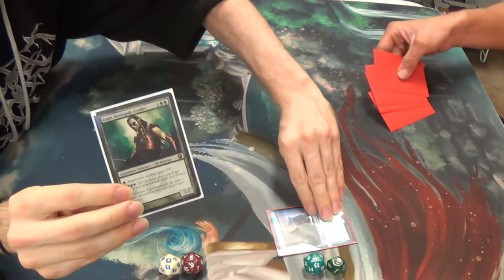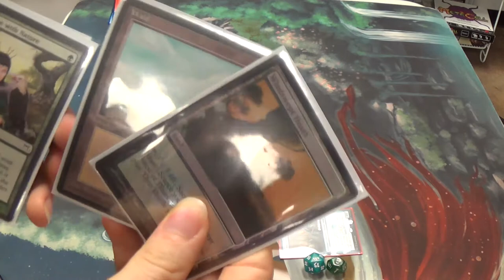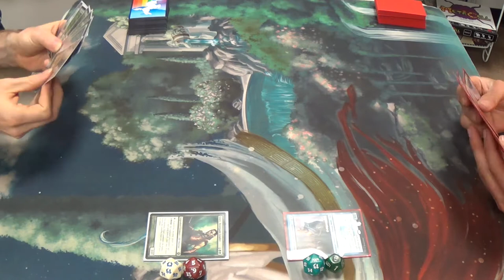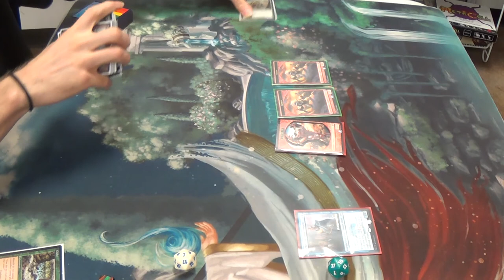Tiny Magic — Ezuri, Renegade Leader vs. Shu Yun, the Silent Tempest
Shu Yun, meditating under a waterfall, is near to discovering the ultimate meaning of life…when Ezuri bursts in yelling "EZURI SMAAAAAASH!" Now, the Renegade Leader must be punished for his timing, rudeness, and bad breath.

Here's my (currently unfinished) decklist:
— Tiny Leader
Ezuri, Renegade Leader
— Artifacts
Experition Map
Springleaf Drum
— Creatures
Arbor Elf
Elvish Archdruid
Elvish Champion
Elvish Harbinger
Elvish Mystic
Elvish Spirit Guide
Elvish Visionary
Fauna Shaman
Fyndhorn Elves
Heritage Druid
Imperious Perfect
Joraga Warcaller
Llanowar Elves
Nettle Sentinel
Priest of Titania
Quirion Ranger
Reclamation Sage
Sylvan Ranger
Viridian Shaman
Wirewood Symbiote
Wood Elves
— Enchantment
Gaea's Anthem
— Instants
Crop Rotation
Worldly Tutor
— Sorceries
Commune with Nature
Genesis Wave
Green Sun's Zenith
Lead the Stampede
Living Wish
Sylvan Scrying
— Lands
Dryad Arbor
9 Forests
Gaea's Cradle
Misty Rainforest
Nykthos, Shrine to Nyx
Pendelhaven
Verdant Catacombs
Windswept Heath
Wooded Foothills
— Sideboard
Bow of Nylea
Cavern of Souls
Choke
Gaea's Blessing
Gaea's Herald
Scavenging Ooze
Scryb Ranger
Viridian Zealot
Wasteland
Wren's Run Vanquisher